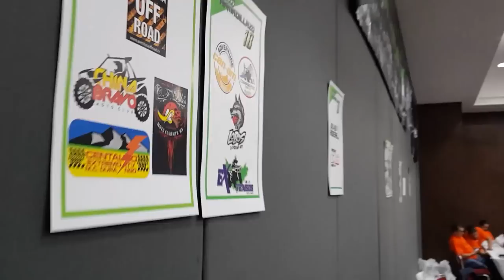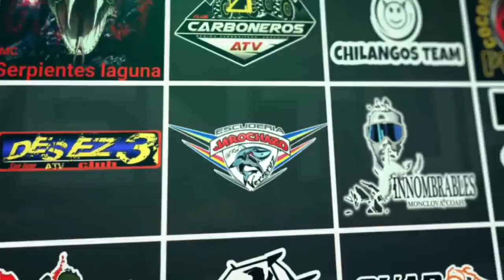Armadillazo 2018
Nuevamente el Armadillazo sirve como banderazo de arranque al calendario de rutas offroad en la capital Regia, en esta ocasión el 50% de los pilotos asistentes son de otros estados lo cual es un hecho sin precedentes y pone de manifiesto la calidad y gran capacidad como anfitriones del Motoclub Armadillos quien cada año se caracteriza por su camaradería en todas las rutas donde rueda y de la calidad al organizar esta ruta.

Una ruta de 1 día con fiesta de bienvenida y de clausura donde se suma la sierra del área de Santiago y parte de Coahuila, donde en esta edición se ofrecieron 2 variantes de la ruta, la versión larga con poco mas de 200 kms y con la idea que los pilotos foráneos tengan una experiencia de los diversos ecosistemas y vistas de la región y la ruta corta que busca que los pilotos discuten de un paisaje mas escénico y les permita llegar temprano para la vista de clausura.

Nuevamente los Armadilloz fijan el estándar para 2018 en cuanto a calidad y organización, donde los demás Motoclubs tendrán esta ruta como ejemplo a mejorar en este 2018 y donde estamos seguro se lograra ya que todos se suman para mejorar cada ruta en el estado donde se vive la Aventura Off Road con todo!!!